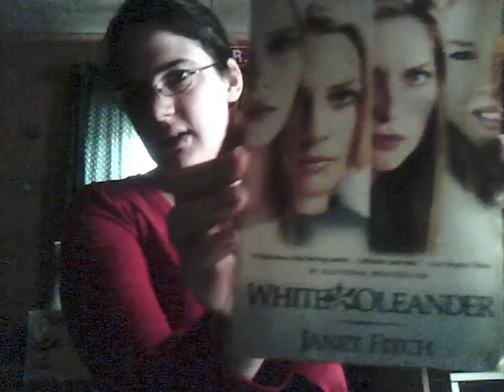011: Technically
Yes, Lainey uploaded late. Because she has people whoring her internets. Matt never uploads anyway? Dx